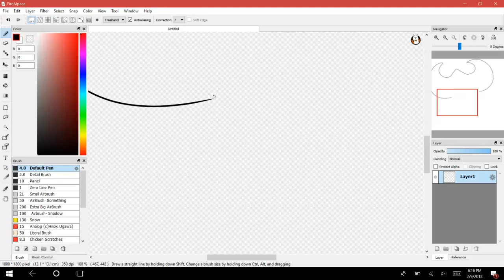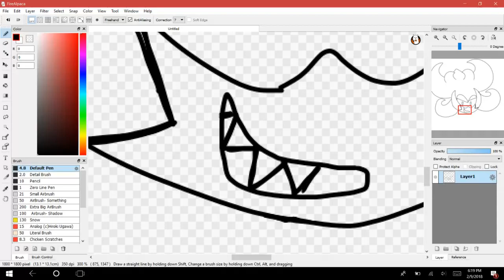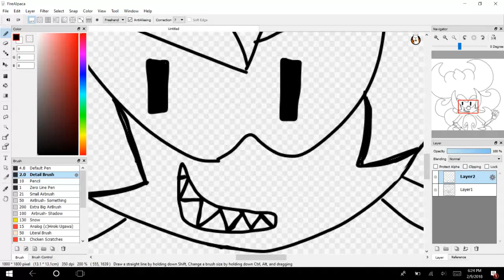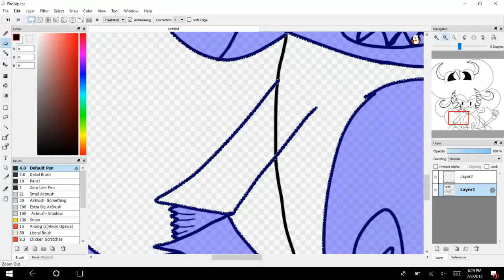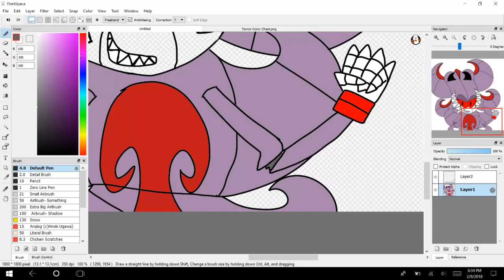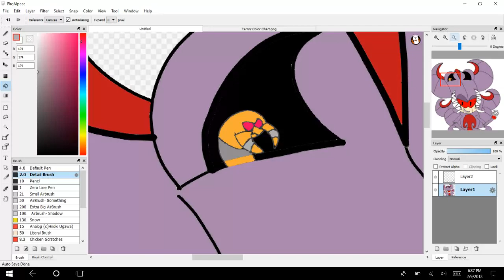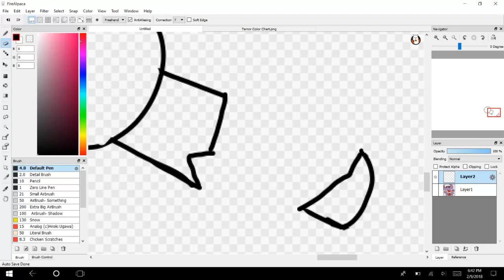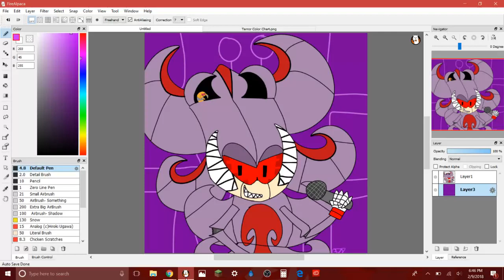Buzz Click Whirr: Terror Animatronic Not-So-Speedpaint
Buzz click whirr...
Those are the sounds of a machine...